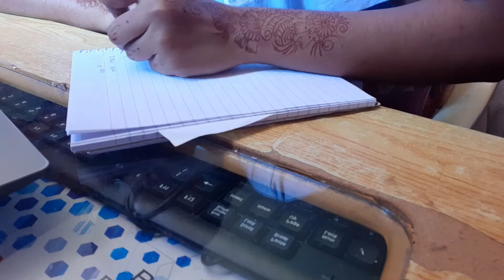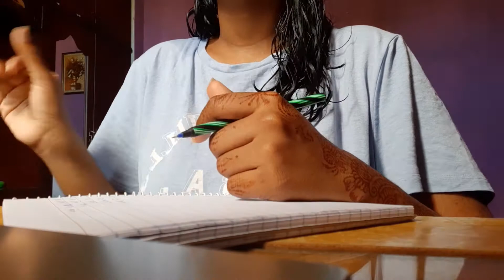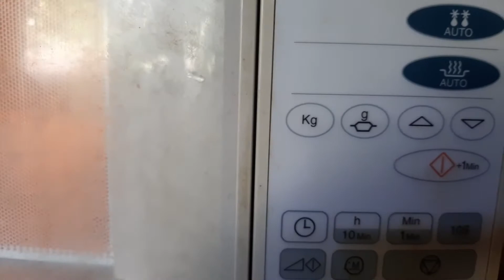SUNDAY VLOG- TO DO LIST, ORGANIZING, PREPARING FOR A NEW WEEK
Hi welcome to another vlog.